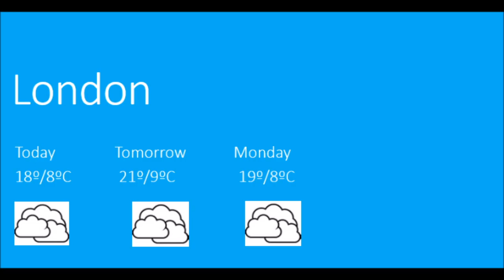Weather Prevision Europe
By Your weather.
 The weather prevision for the days 6,7 and 8 of June 2015
 Weather Forecest